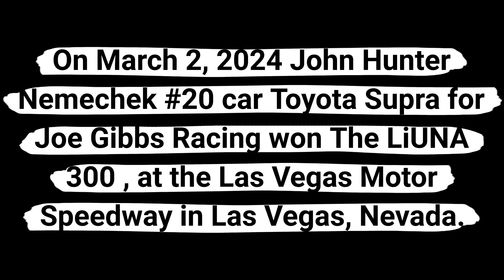John Hunter Nemechek won The LiUNA 300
On March 2, 2024 John Hunter Nemechek #20 car Toyota Supra for Joe Gibbs Racing won The LiUNA 300 , at the Las Vegas Motor Speedway in Las Vegas, Nevada.